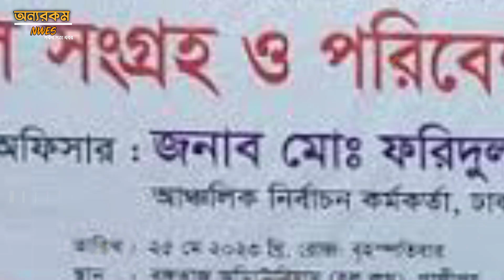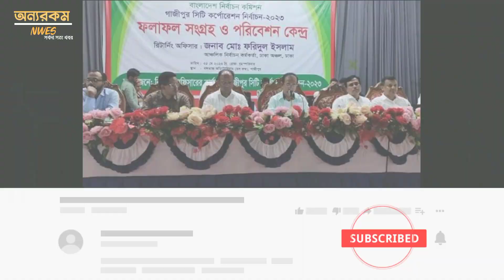গাজীপুরের নতুন মেয়র জায়েদা খাতুন | বাকিরা কে কত ভোট পেয়েছে | Gajipur News | Onno Rokom News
গাজীপুর সিটি করপোরেশন নির্বাচনে মেয়র হয়েছেন জাহাঙ্গীর আলম এর মা জায়েদা খাতুন
আওয়ামীলীগ এর মনোনয়ন প্রার্থী আমজাদ উল্লেহ হয়েছেন দ্বিতীয়  এই আরো দেখুন বিস্তারিত